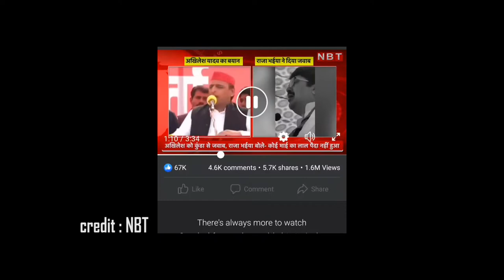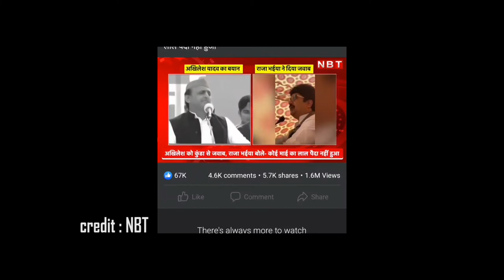raja bhaiya VS akhilesh yadav | Kunda me kundi ? | Political Battle | Piyush Rai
Akhilesh yadav's statement on Raja bhaiya and kunda
Raja bhaiya replied : koi mai ka lal paida nahi hua jo kund me kundi laga de , sarkar na ban rahi na banne dunga... !!

Ways to contribute :
UPI : thepiyushrai7@ybL